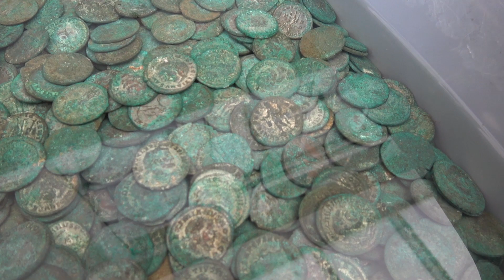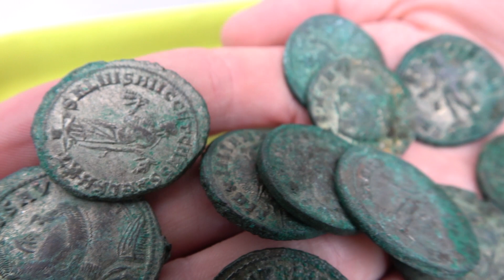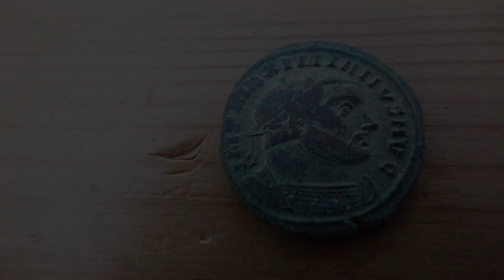BIGGEST HOARD OF ROMAN COINS FOUND! (of it's kind)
For a few years I have kept top secret footage of one of the biggest hoards of Roman coins of their type ever found in Britain, I was fortunate enough to be invited to film the coins which had been removed and cleaned in distilled water.
the Roman coins are as listed below
diocletian 284 to 305AD
maximain 286 to 305AD
constantius 337 to 361AD